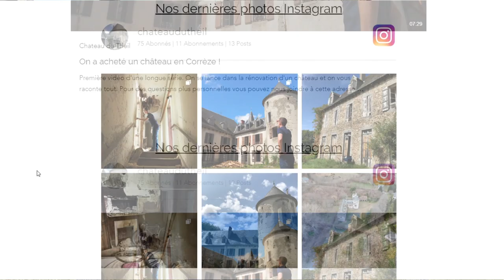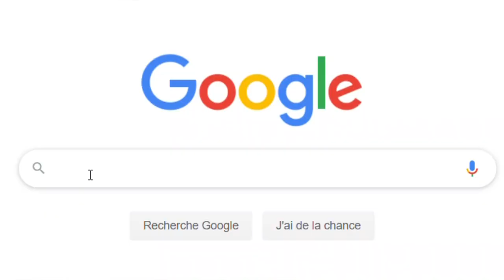Ep 4.Lancement de notre site internet !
Episode 4
Vous pouvez dès maintenant retrouver toutes les informations concernant le projet sur notre site internet, à l'adresse suivante :
Ce site fonctionne également sur smartphone et tablette.

ou directement sur le site internet à l'aide de l'onglet contact.

et
Chimez